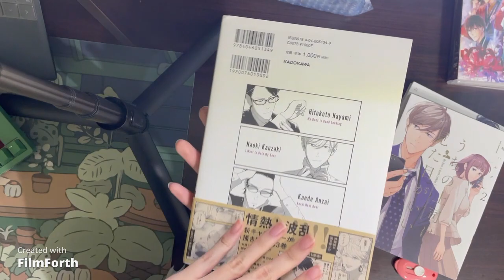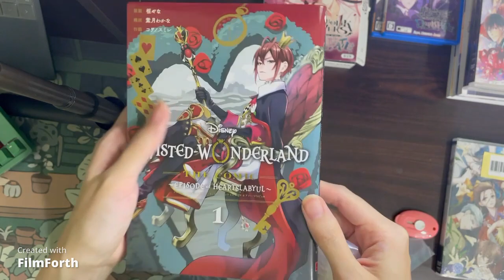Otome PC games unboxing | فتح تعليب العاب اوتومي للكمبيوتر الشخصي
السلام عليكم ...😁
تم تصوير هذا الفيديو بداية السنة الحالية ، تحديداً الخامس عشر من يناير ✨
بما انو عندي لابتوب حبيت اجرب العاب الاوتومي للكمبيوتر الشخصي 🏃🏻‍♀️لعبت لعبتين من اصل ثلاثة و مرة عجبتني 💖
جاكو نو ليلى -الليلة الأولى (الأوروبية) ، تشو نو دوكو ، و يوشيوارا هيقانبانا .
ايضاً اضفت لمجموعتي لعبتين من ديابوليك لوڤرز(ڤانديد كارنيڤال و دارك فيت) ، بالنسبة للكتب : اول مجلد من مانجا تويستد وندرلاند جزء هارتسلابيول ، و مجلدات مكملة لمانجا اشتريتها من فترة.

شكراً ❤️

Time codes
0:00 Intro
0:10 Pink Marble wrist rests
0:16 Jacko no lyla 1st night European night game cover
0:30 Yoshiwara Higanbana game cover
0:40 My boss is good looking managa vol.1 - vol.3
0:55 Diabolik Lovers Vnadead Carnival game cover
1:01 Diabolik Lovers Dark Fate game cover
1:16 Diabolik lovers dark fate limited edition drama CDs
1:25 Chou no doku hana no kusari game cover
1:38 Outro

Hello again 😆
This year’s videos will be uploaded moving on~
starting with this haul of otome PC games🥰 DL vita games , and a bunch of manga volumes.

If you want to see more of this content Press SUBSCRIBE , If you liked this video Press LIKE , and if you want to ask me anything about it feel free to COMMENT 😄